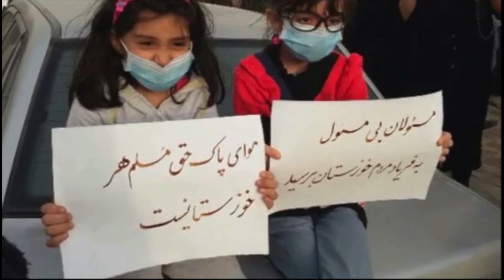تفسیر خبر جمعه 24 بهمن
میهمانان این شماره از تفسیر خبر همچون روال جمعه شب های پیشین آقایان علیرضا نوریزاده از لندن و محسن سازگارا از واشنگتن هستند. در این برنامه به انقلاب 57 و تاثیر آن بر احوالات امروز مردم ایران خواهیم پرداخت . همچنین نگاهی داریم به وعده های روح الله خمینی در بهمن 57 و این پرسش اساسی که آیا این شعارها هیچ گاه محقق شد و یا فقط برای فریب مردم در آن روزها از آب و برق مجانی و بالارفتن عزت و جایگاه اجتماعی سخن به میان می آمد؟ در برنامه امشب همچنان نگاهی خواهیم داشت به وضعیت بحرانی هوا در خوزستان و چند استان همجوار که طاقت شهروندان این مناطق را به سر رسانده است. با ما همراه باشید و تفسیر خبر را با دوستان و آشنایان خود به اشتراک بگذارید.